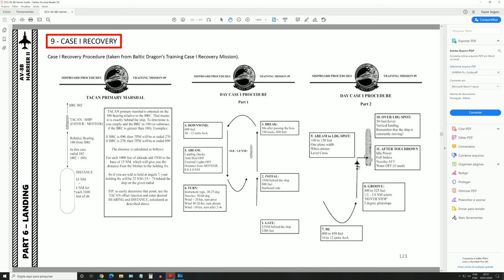DCS:AV-8B_LANDING TYPES Vídeo 6/PT-BR_VÍDEO 1171